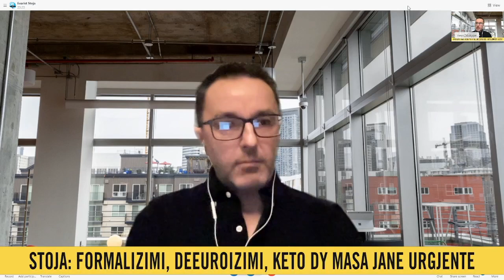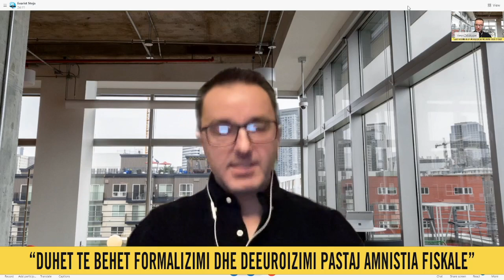“Informaliteti i parave ushqen evazionin fiskal e krimin”,Stoja:Institucionet duhet të kontrollojnë